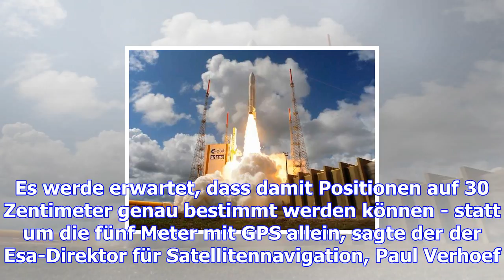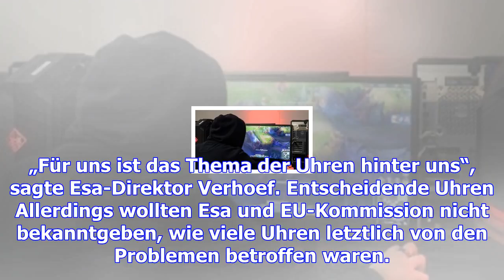Für europa-navi galileo: rakete mit vier neuen satelliten gestartet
(dpa) - Eine Ariane-5-Rakete mit vier neuen Satelliten für das europäische Navigationssystem Galileo...